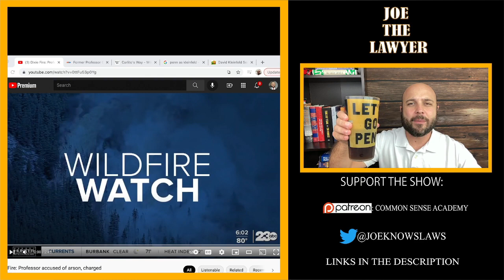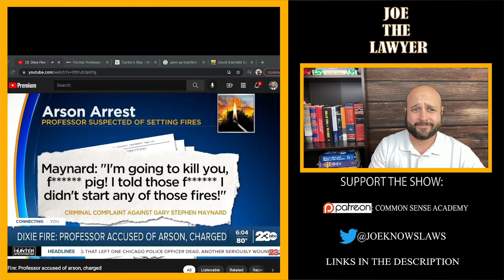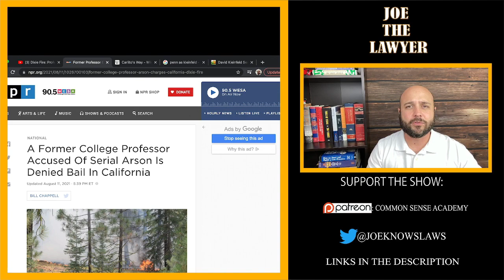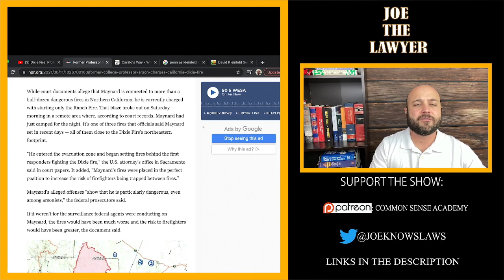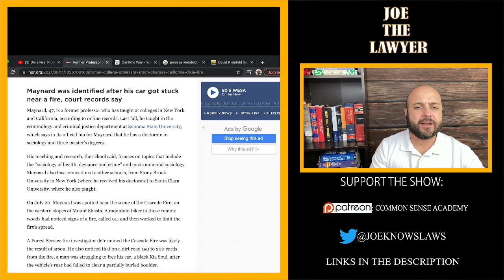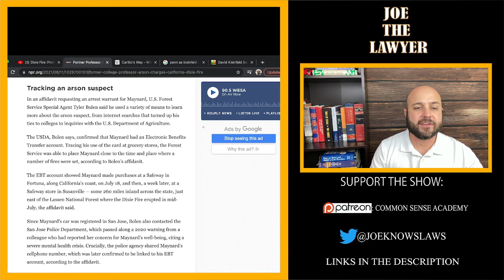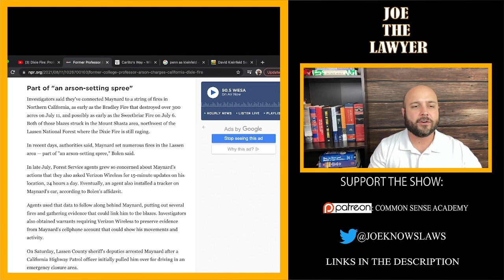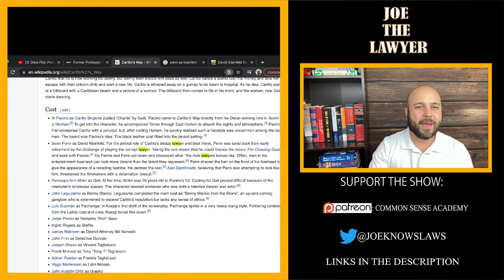Criminology Professor: Accused Of Serial Wildfire Arsons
The information provided on this YouTube channel does not, and is not intended to, constitute legal advice; instead, all information, content, and materials available on this site are for general informational purposes only.  Information on this website may not constitute the most up-to-date legal or other information.  This website contains links to other third-party websites.  Such links are only for the convenience of the reader, user or browser; Joe Pometto Law and its members do not recommend or endorse the contents of the third-party sites.

Viewers of this video and YouTube channel should contact their attorney to obtain advice with respect to any particular legal matter.  No reader, user, viewer or browser of this site should act or refrain from acting on the basis of information on this site without first seeking legal advice from counsel in the relevant jurisdiction.  Only your individual attorney can provide assurances that the information contained herein – and your interpretation of it – is applicable or appropriate to your particular situation.  Use of, and access to, this video and YouTube channel or any of the links or resources contained within the site do not create an attorney-client relationship between the reader, user, or browser and channel authors, contributors, contributing law firms, and/or their respective employers.  The views expressed at, or through, this site are those of the individual creators creating in their individual capacities only – not those of their respective employers, or Joe Pometto Law/Pometto Law LLC as a whole.  All liability with respect to actions taken or not taken based on the contents of this video and channel are hereby expressly disclaimed.  The content on this posting is provided "as is;" no representations are made that the content is error-free.